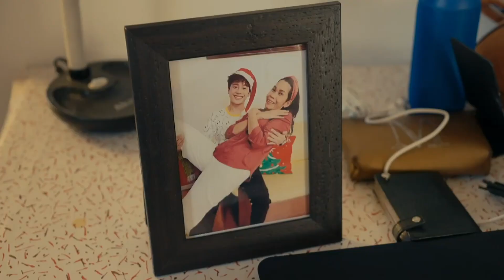REGAL STUDIO PRESENTS "Yaya Terror" | Episode 23 (1/4) | Regal Entertainment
Cast:
Pokwang (Yaya Mila) / Miggs Cuaderno (Jerome) / Kyle Ocampo (Angel) / Shecko Apostol (Patrick) / Sarah Pagay (Espie) / Judy Chua (Peal)